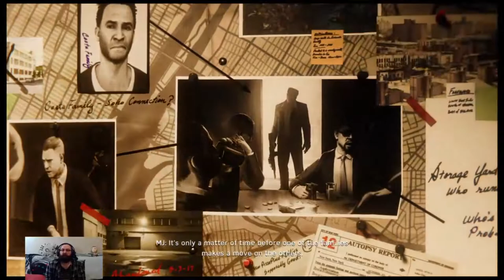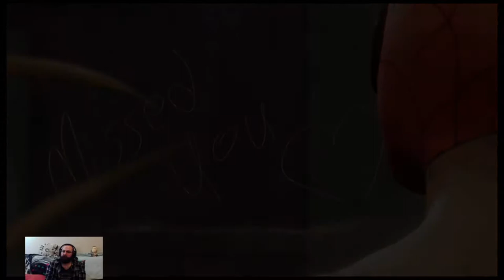NearlyCompetent | Spider-Man: The Heist | Part 1 HELLO KITTY CAT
It is good to be back in New York. Unfortunately, Black Cat is also back.